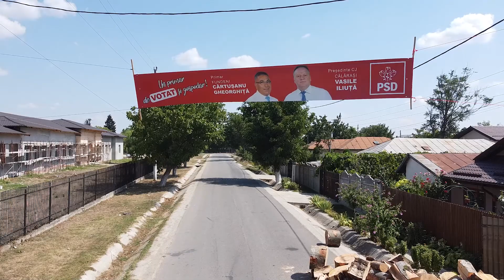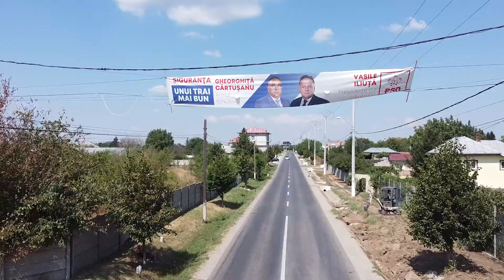Gheorghiță Cărtușanu si-a onorat promisiunile